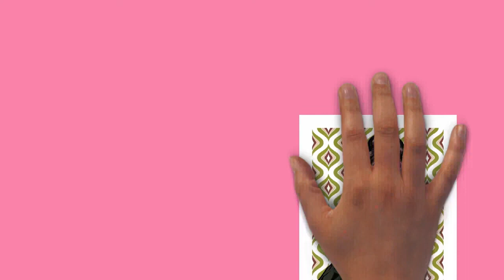Draw My Life Amy Winehouse